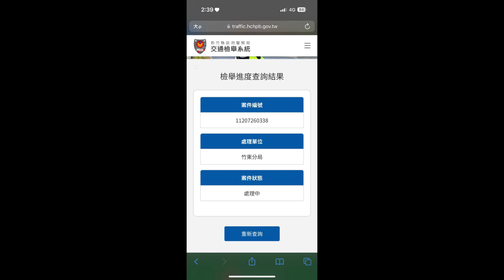拍謝！但我就是要過啦！（檢舉成功）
原標題：拍謝 但我就是要過啦！
闖紅燈男子差點被擊落制裁